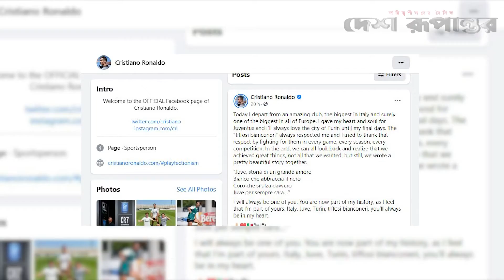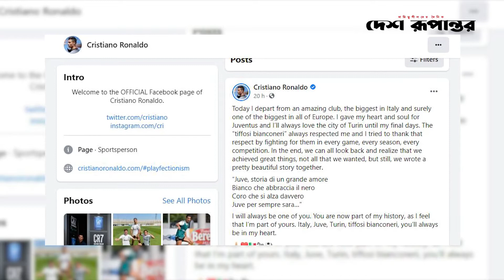ম্যানচেস্টার ইউনাইটডে ফিরলেন ক্রিশ্চিয়ানো রোনালদো | Cristiano Ronaldo | দেশ রূপান্তর